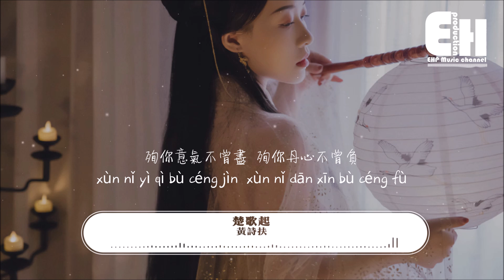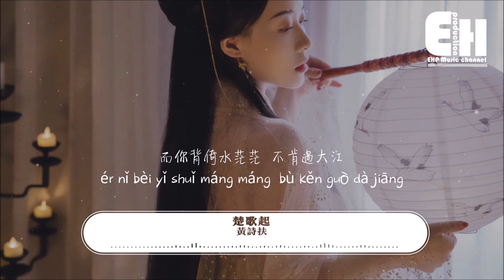黃詩扶 - 楚歌起『將軍何不卷土重來戰無雙，而你背倚水茫茫 不肯過大江，留在千秋浮沉永世稱霸王。』【動態歌詞/Vietsub/Pinyin Lyrics】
演唱：黃詩扶
作詞：擇荇
作曲：Winky詩/黃詩扶
編曲Arranger：張峰棣
混音/母帶Mixing/Mastering：郭子敬
和聲Backing Vocal：黃詩扶
二胡Erhu：黃詩扶
弦樂Strings：國際首席愛樂樂團
弦樂錄音棚String Studio：金田錄音棚
錄音師Recording：王小四
鼓Drum：王梟瀧
弦樂監制String Producer：張峰棣
音頻編輯Audio editing：李醒緣
監唱Vocal Producer：左木修
製作人Producer：黃詩扶/李醒緣
統籌Coordinator：大周
OP：萬象凡音
「 要當人傑掀天地，要做鬼雄驚塵土 」
——題記

你聽長風起平蕪 倉惶追薄暮
遠山吹角明月出 月下曾擊鼓
我記當初 若你振臂一高呼
旌旗似海烽煙舉 千軍辟易英雄怒

你聽四面有絲竹 一曲清徹骨
散兵游勇摘弓行 長歌都當哭
八千歸途 遠在故國煙波處
觸景生情臨別意 衰草微雲般埋伏

還鄉還鄉 楚水湯湯 煙雨最斷腸
將軍何不 長驅烈馬過大江
而你泣血埋駿骨 隻身提鐵槍
留給世上拔山舉鼎的痴狂

為你帳中一支舞 霓裳搖晚燭
若你生來最桀驁 我又怎敢輸
殘生有幸 亂世漂萍不孤獨
殉你意氣不曾盡 殉你丹心不曾負

莫忘莫忘 楚水泱泱 泛舟清流上
將軍何不 卷土重來戰無雙
而你背倚水茫茫 不肯過大江
留在千秋浮沉永世稱霸王